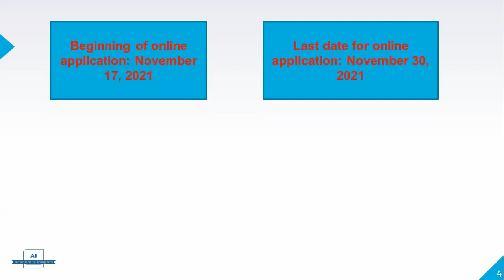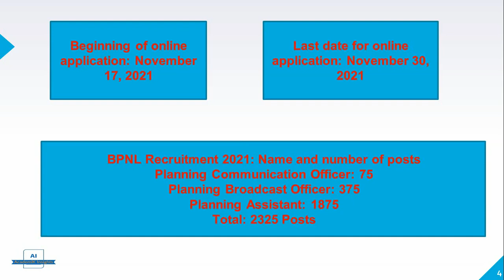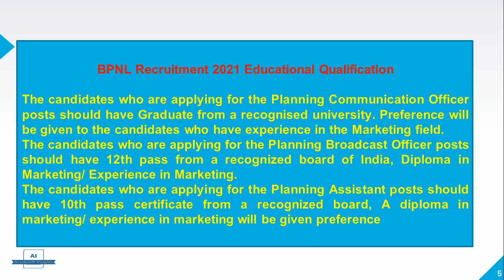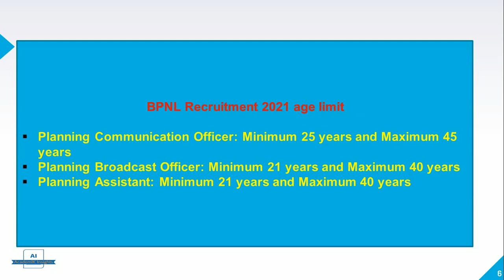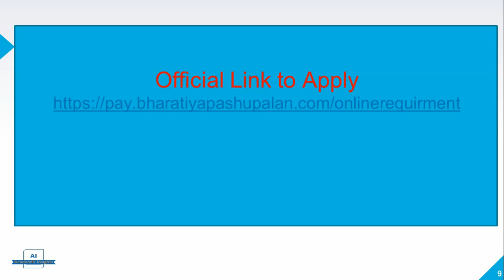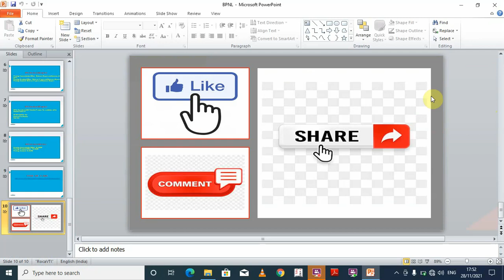BPNL Recruitment 2021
BPNL Recruitment 2021, BPNL Nokari 2021